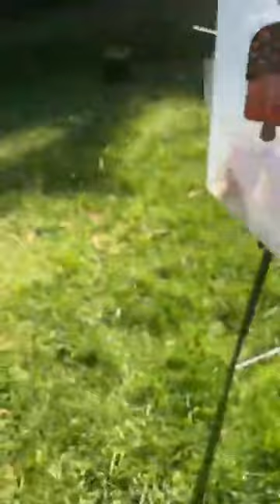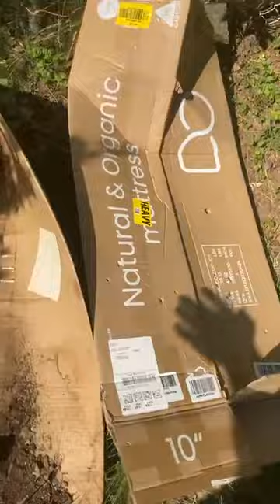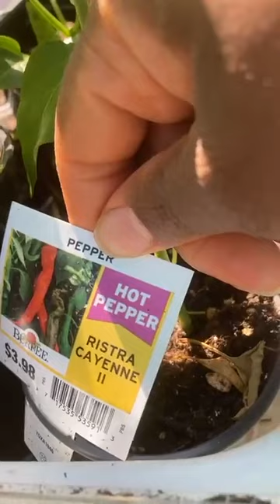How to create a summer schedule for your child?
Create a summer schedule for your child for greater success in the new school year. Help me check the garden!